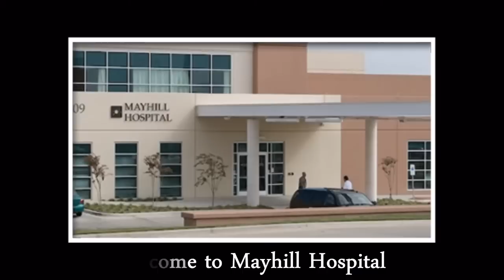Mayhill Hospital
- Drug Rehab Center Denton Texas - Get your drug addiction completely eradicated at Mayhill Hospital.